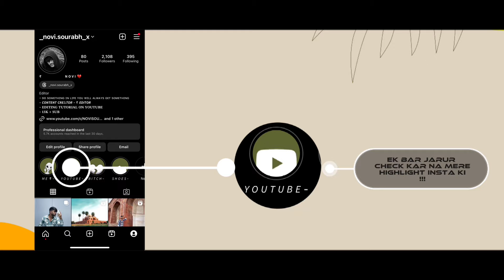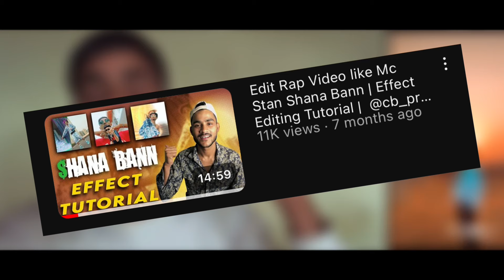COMEBACK I AM STARTING MY CHANNEL AGAIN ON | YOUTUBE THIS IS SOME OF MY STORY | YOUTUBE JOURNEY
This is really a special video
i m glad that i am in an position to share my youtube journey with you
thank you for the love and support you guys have shown!
like i said... i may not have